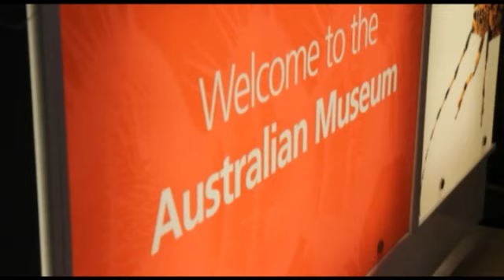Jurassic Museum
The Museum held a party under the dinasour bones to launch their new night-spot. Does my Jurassic look big in this?